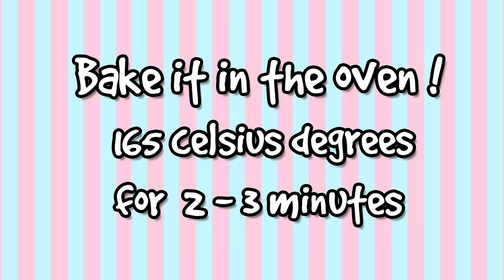DIY BEAUTY AND THE BEAST NECKLACE! How to make Rose pendant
This is a MUST WATCH: "10 BEST DIY SLIME Recipes! 💓 How to make the best slime | 10 ways to make slime"
Hi! Do you love Beauty and the Beast? If yes, you will love this beauty and the beast rose necklace too:) Watch my video to see how easy it is to make it!